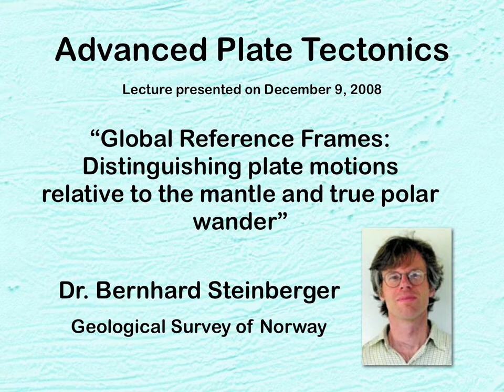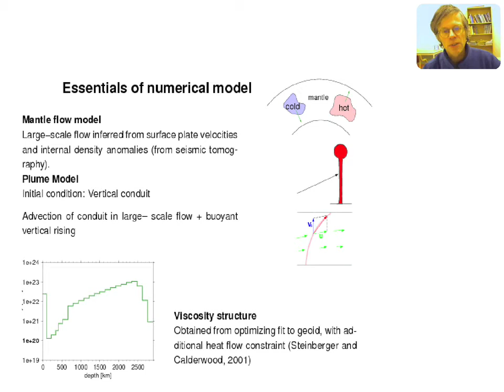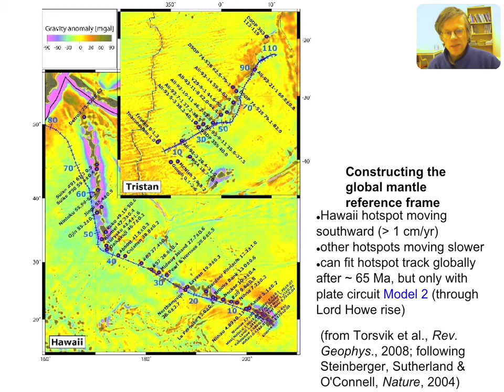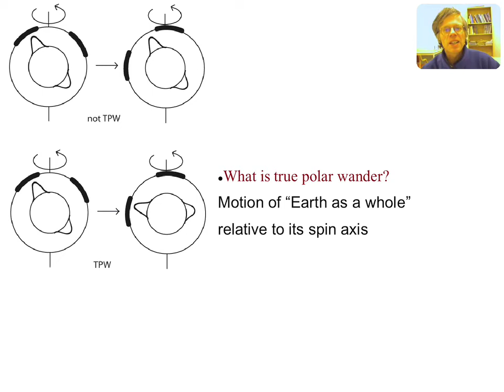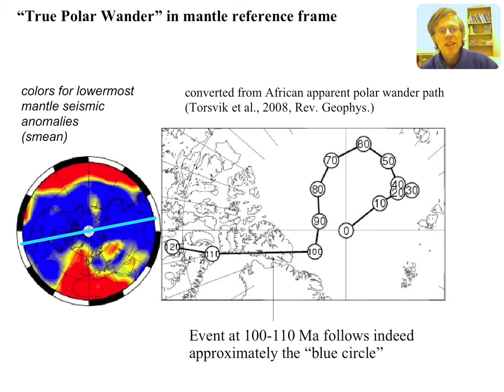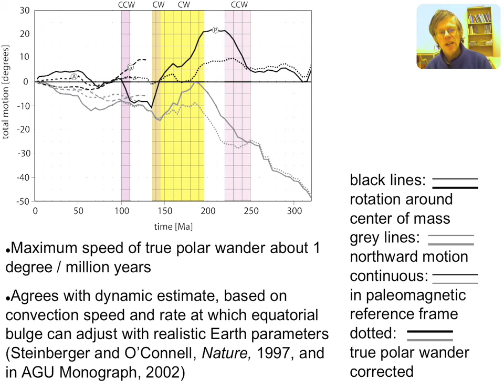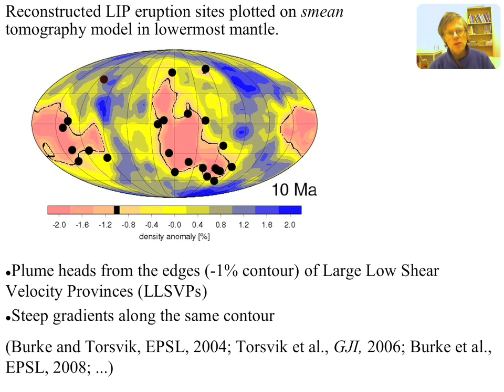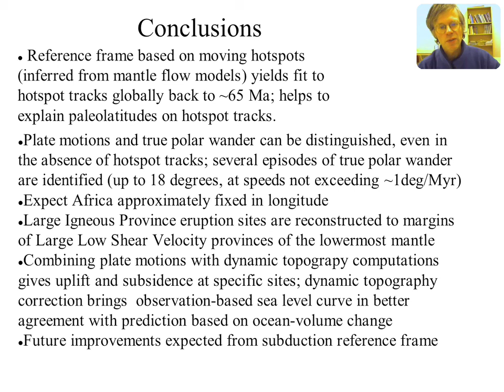Global reference frames Distinguishing plate motions relative to the mantle and true polar wander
Dr. Bernard Steinberger (GFZ German Research Centre for Geosciences, Germany) gave a guest lecture via Skype in Fall 2008 for a graduate class on Advanced Plate Tectonics in SOEST, University of Hawaii at Manoa.  The students recorded the lecture and produced video podcasts of the event.  This is one of 8 such lectures from the course which was taught by Prof. Paul Wessel.

ABSTRACT:

"In order to understand the relation between plate motions and surface processes on one side, and structure and flow deeper in the mantle on the other, a common reference frame is needed. For the past ~130 Myrs, such a reference frame can be based on hotspot tracks ("hotspot reference frame"). Here I show how this reference frame is modified by considering the motion of hotspots in a convecting mantle, and how with such a "moving hotspot reference frame" hotspot tracks can be fit globally, at least back to ~65 Ma.  For times older than ~130 Ma, such a reference frame has to be based on paleomagnetism, as no suitable hotspot tracks are available. However, plate motions in the paleomagnetic frame may represent either motion over the deeper mantle, or a re-orientation of the entire Earth relative to its spin axis (true polar wander). Moreover, they do not determine the East-West component of motion. Here I present an approach to distinguish plate motions relative to the mantle and true polar wander: I essentially propose that coherent rotations of all continents in the paleomagnetic frame around an axis close to the joint "center of mass" of all continents represent true polar wander. The best assumption regarding East-West motion is that the African plate has not moved longitudinally. I will also show that these assumption are both physically reasonable and consistent with observations over the past 130 Myrs, for which a hotspot-based reference frame is available."